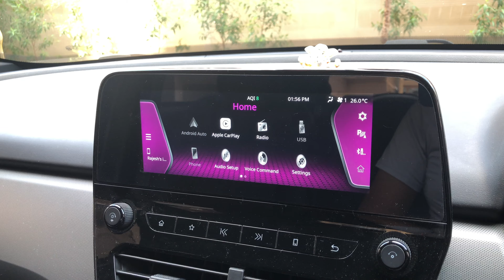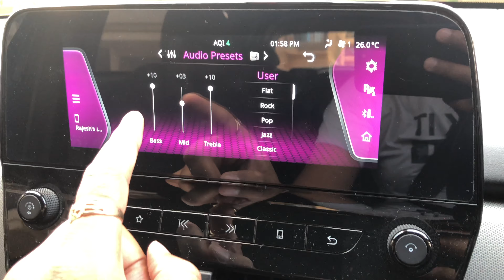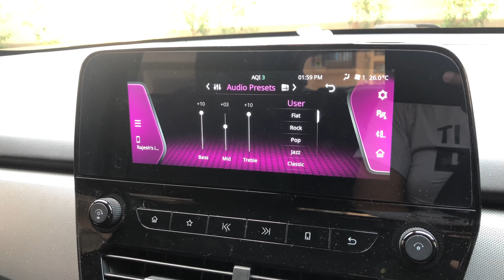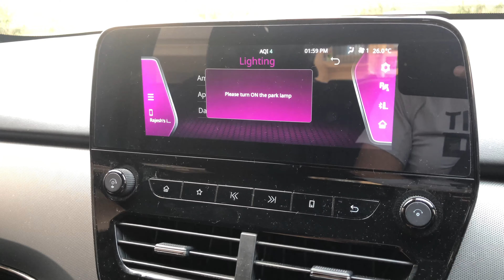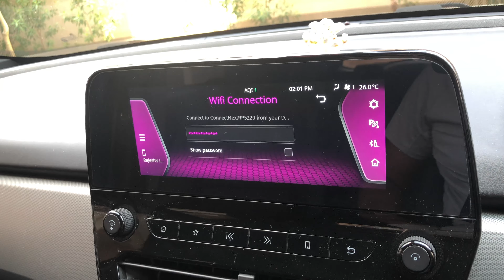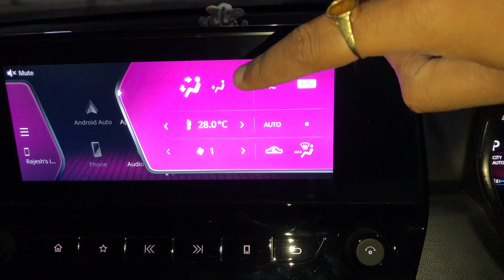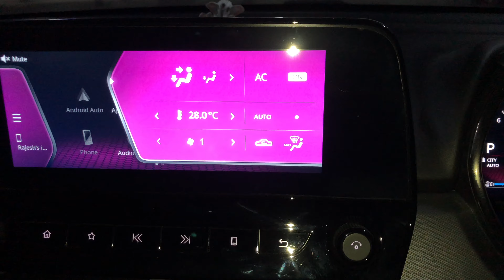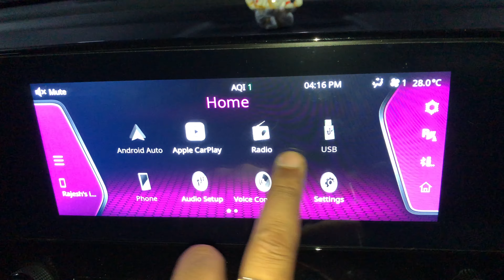All about Safari Infotainment | Detailed Video | @Wanderer_SwaRaj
All the infotainment details for Tata Safari 2022 is available in this video🙏🏻

Does Tata Safari have WIFI?
Is Tata Safari getting an update?
Does Tata Safari has navigation system?
Does Safari have air purifier?

2022 Safari Adventure Edition 1900km's Test Review